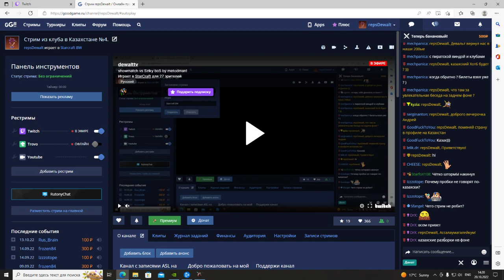showmatch vs Sziky bo5 by metodman!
PvZ vs best non-korean Zerg!

Банковские карты для прямой поддержки:

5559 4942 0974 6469 (mastercard Alfa-bank)
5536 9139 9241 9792 (mastercard Tinkoff)